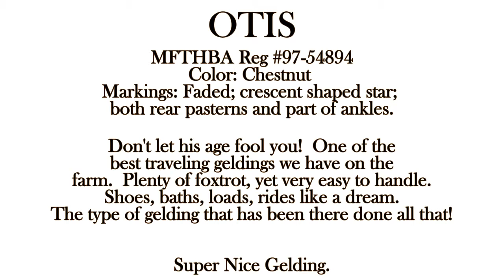Otis - Missouri Fox Trotting Gelding at Ronlin Farms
for more information on Otis.